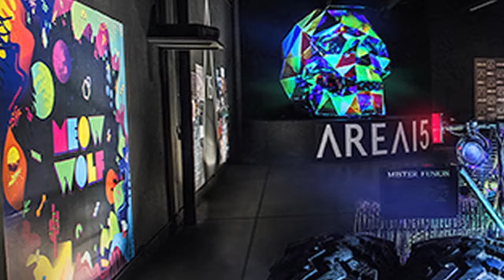Where We Buy_AREA15